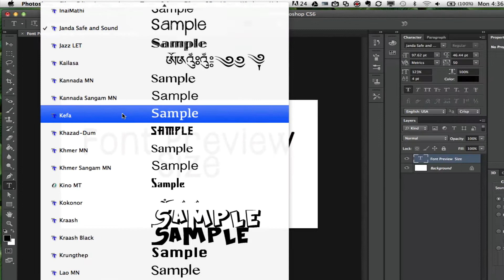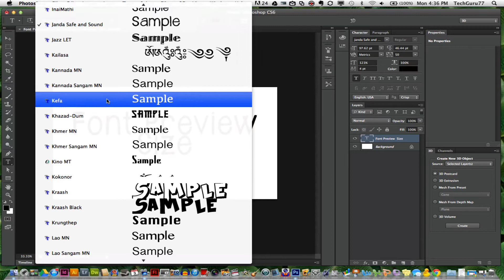Photoshop CS6 Tutorial: How to change the Font Preview Size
How to change the font preview size in Adobe Photoshop CS6

dmporter74